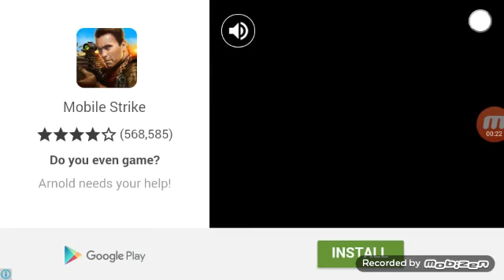Off Road Circuit Racing 3D